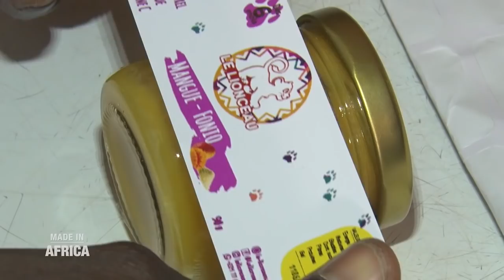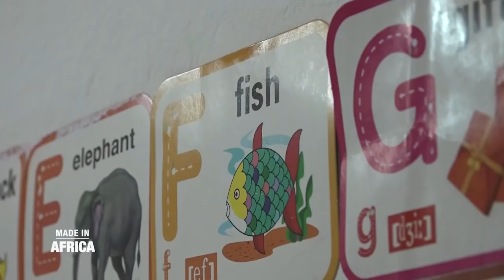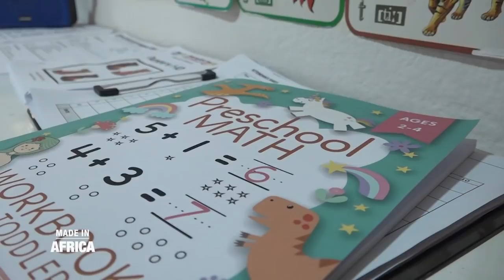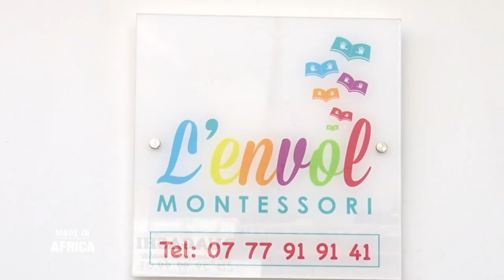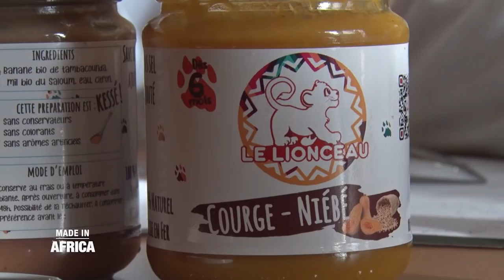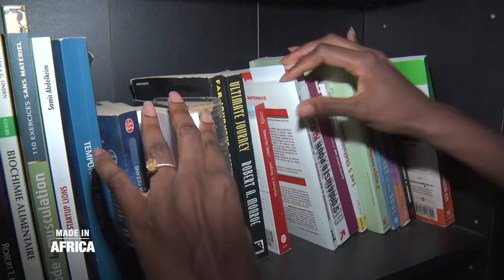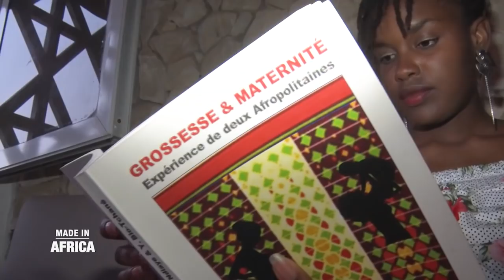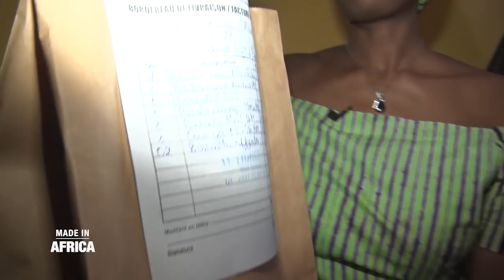Made In Africa du jeudi 21 avril 2022 sur le business de la petite enfance